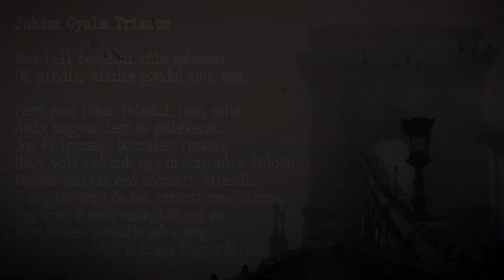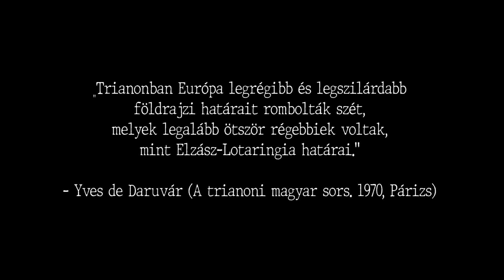Trianon 100 emlékére :: A csitári hegyek alatt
Trianon 100 emlékére :: A csitári hegyek alatt 2020